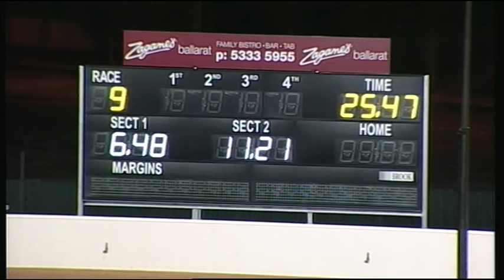BAL WED 12 NOV 14 R9